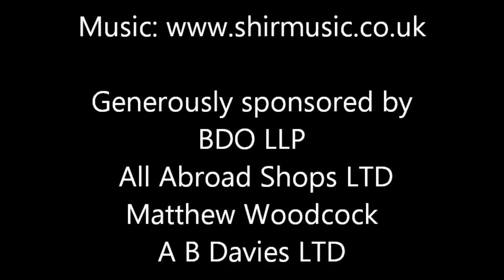Match of the season: Boys Town Jerusalem V Spurs Legends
British Friends of BOYS TOWN JERUSALEM proudly presents BOYS TOWN JERUSALEM V SPURS LEGENDS at Kingsbury Town FC
Stadium, NW London. Players & officials chat with  David 'Gary Lineker' Barry before the game.